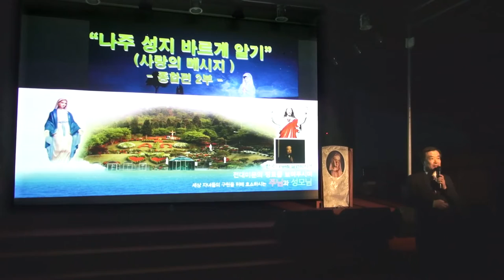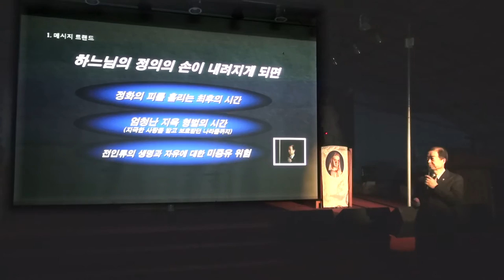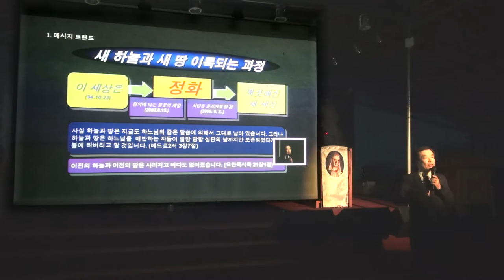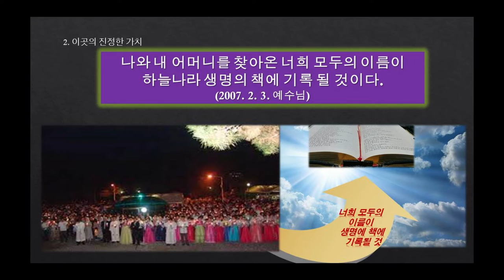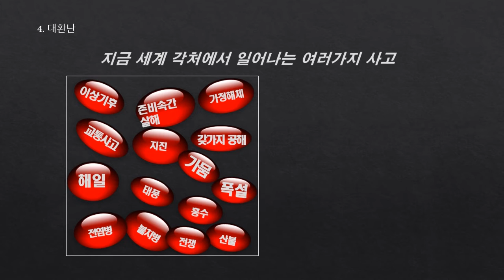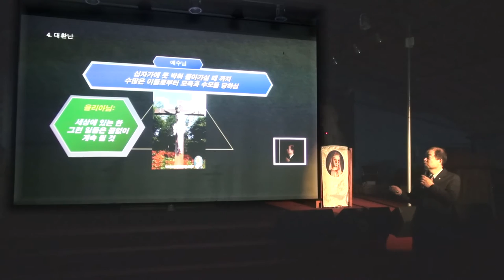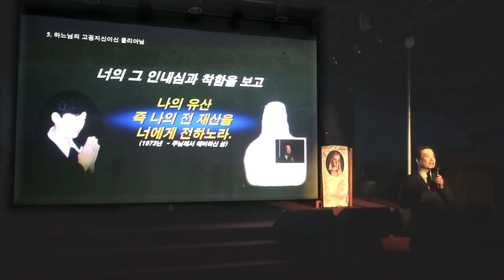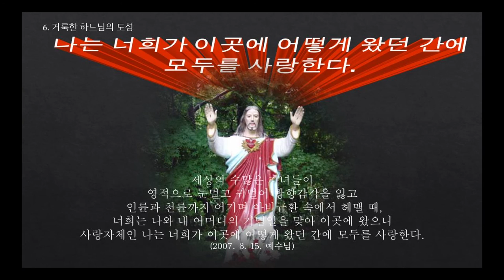2017년 1월 21일 나주성지 바르게 알기 (종합편 2부)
00:00 목차
2:03 트렌드
12:15 이곳의 진정한 가치
23:56 지고한 사명
25:12 대환난
35:26 하느님의 고굉지신이신 율리아님
40:24 하느님의 거룩한 도성